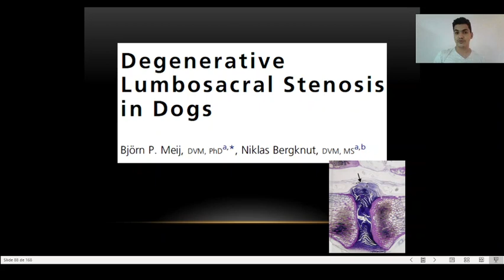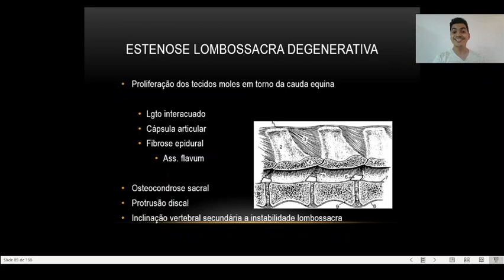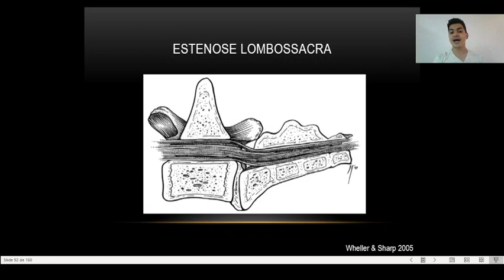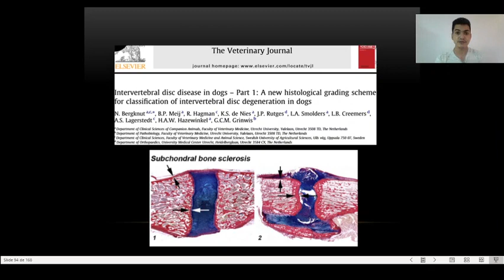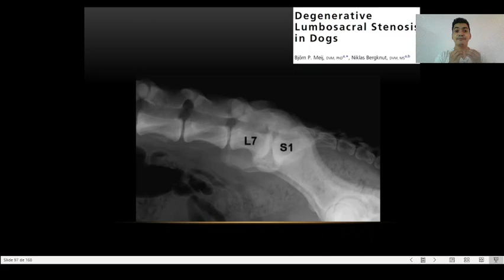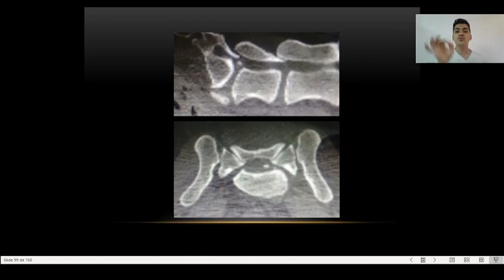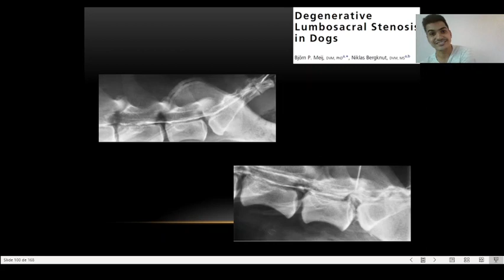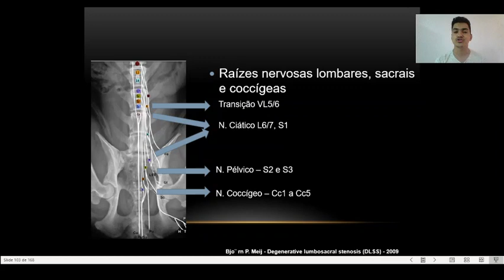1 Introdução e fisiopatologia da S Cauda equina- VEJA DESCRIÇÃO.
Discutimos muita anatomia nesses vídeos de lesões isquiáticas!
SE atentem a função e trajeto anatômico do femoral e do isquiático.
CRIANÇAS, MIELOPATIA DEGENERATIVA NÃO DÓI E OS SINAIS CLÍNICOS INICIAM COM SINAIS TL - NMS. DOR EM SÍNDROME DA CAUDA EQUINA É DE LEVE A MODERADA
Usem essa anatomia para facilitar a compreensão de vocês sobre a evolução da mielopatia degenerativa. Lembrem que  a dor nas compressões isquiáticas é de leve a moderada